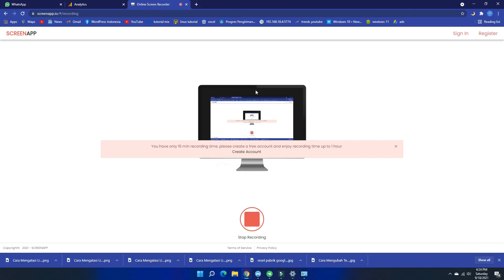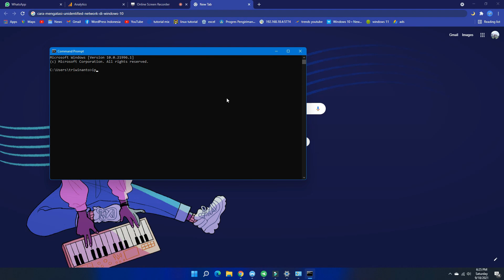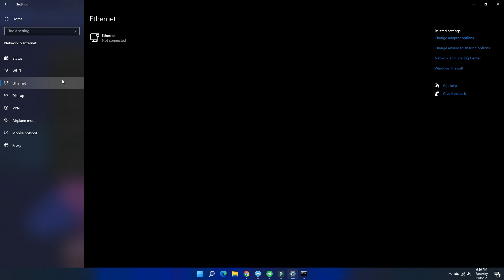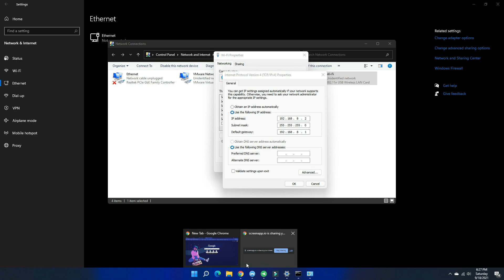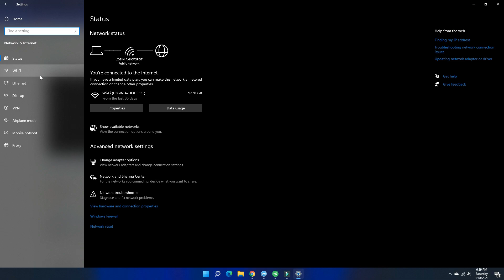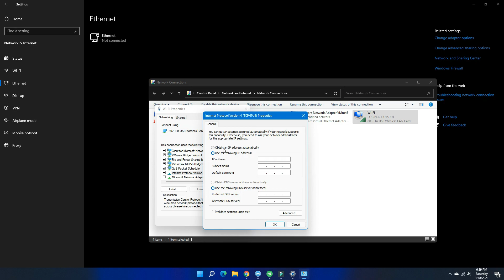Cara Mengatasi Unidentified Network di Windows 10 dan 11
Cara Mengatasi Unidentified Network di Windows 10 dan 11 - Unidentified network terjadi karena komputer tidak menerima alamat Ip sesuai dengan alamat yang di berikan oleh ISP jadi komputer tidak mengenali alamat Ip tersebut jadi masalahnya adalah anda harus menyetinggnya sesuai dengan alamat Ip internet yang di berikan oleh ISP.

Di Video Kali ini Saya akan membagikan Cara Mengatasi Unidentified Network di Windows 10 dan 11

Jika cara di atas belum bisa mengatasinya maka bisa dengan mencoba beberapa cara di :